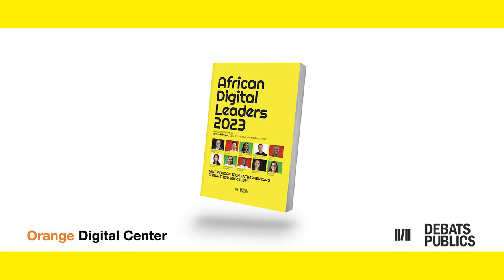Zineb Drissi Kaitouni - African Digital Leaders 2023